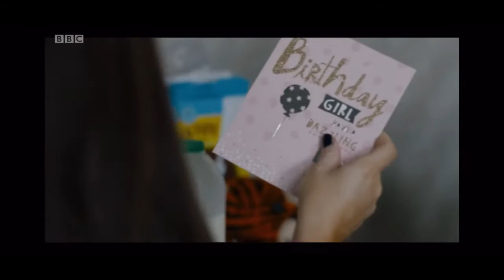Kym Marsh scenes || The Syndicate S4E1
Kym Marsh scenes in The Syndicate S4E1 (first aired 30/03/2021)